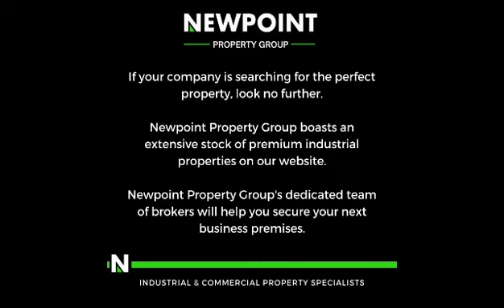804sqm warehouse to Rent in Laserpark, Roodepoort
Welcome to a prime industrial opportunity in Laserpark, Roodepoort, where an immaculate 804-square-meter warehouse awaits your business endeavors. This well-maintained facility is in excellent condition, ensuring a seamless transition for any prospective tenant. Boasting a spacious open-plan layout, the warehouse offers versatility for various business operations, with ample space to accommodate diverse storage or manufacturing needs. The property features two bathrooms for convenience, a fully-equipped kitchen, and a welcoming reception area, providing a professional and functional working environment. Additionally, an upstairs office space adds a touch of managerial sophistication to the facility.

Situated within a tidy and secure industrial park, the warehouse provides a safe and controlled working environment, offering peace of mind for both employees and assets. The inclusion of 3-phase power further enhances the utility of the space, accommodating the needs of businesses requiring robust electrical capabilities. This property is not just a warehouse; it's a well-designed and well-equipped hub for businesses seeking a combination of functionality, security, and modern amenities in the heart of Laserpark, Roodepoort.